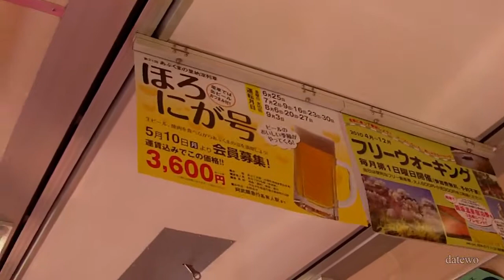阿武隈急行-福島駅 平和だった2010年の初夏の車内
本当に平和でした・・・・・・
あの頃に戻れたらどんなに良いでしょうか
ほろにが号・・・